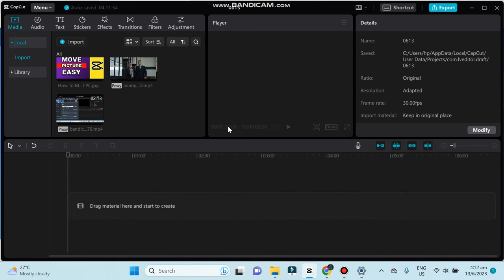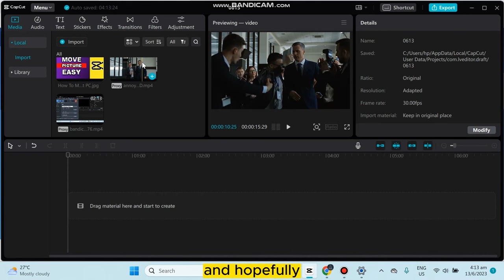How To Not Lag In Capcut PC (Fixed)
Learn How To Not Lag In Capcut PC